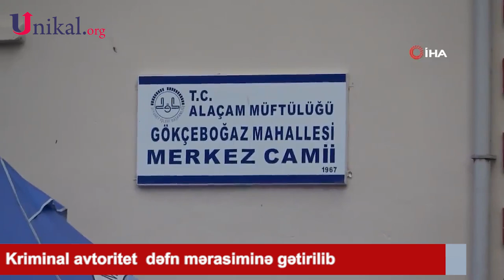Kriminal avtoritet dəfn mərasiminə gətirilib